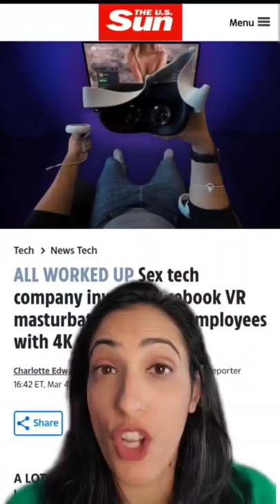M@sturbation at work?!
What do you think? Good for employee health or horrible idea?